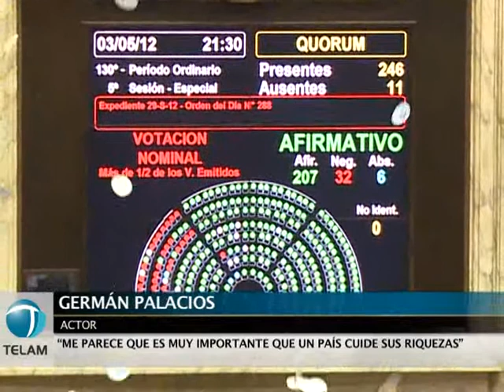Artistas mostraron su satisfacción por la recuperación de YPF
Los actores Leonardo Sbaraglia y Germán Palacios resaltaron la importancia de que el país vuelva a controlar sus recursos naturales al aprobar la ley de soberanía energética y recuperación de YPF.

Sbaraglia opinó que es "muy importante" la recuperación del control de YPF, y agregó que se suma "a tantas cosas que han ocurrido en los últimos años, a tantas recuperaciones de la dignidad en la argentina".

"Es un paso que la gente no tiene conciencia real de la importancia que tiene y que está expresado en la prácticamente unanimidad que se logró" agregó el actor durante la presentación de la nueva ficción "En Terapia" que se estrenará en la Televisión Pública el próximo lunes 14 de mayo.

Por su parte, Germán Palacios destacó que "es muy importante que un país cuide sus riquezas", y a su vez, se esperanzó en que la recuperación de YPF genere "una energía a un precio más accesible para todos".